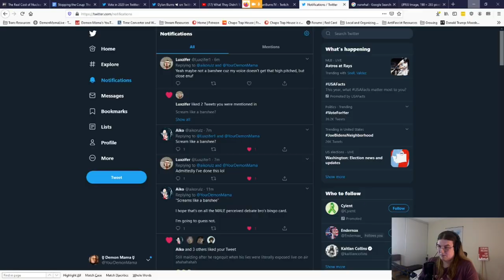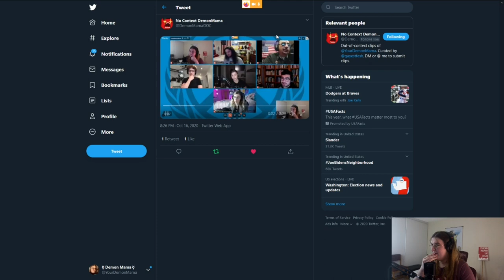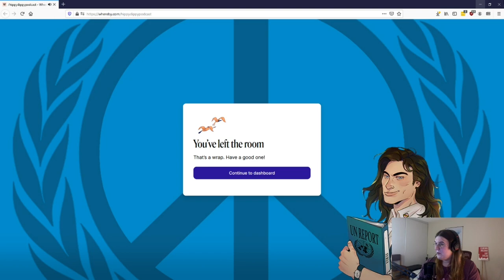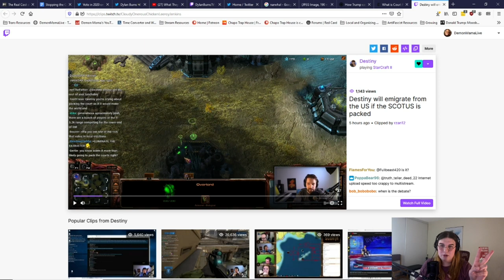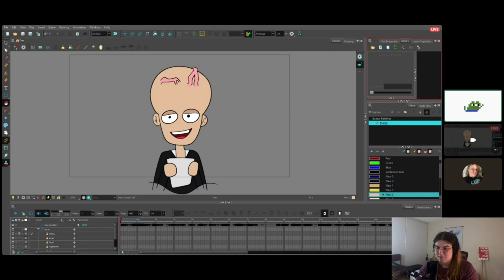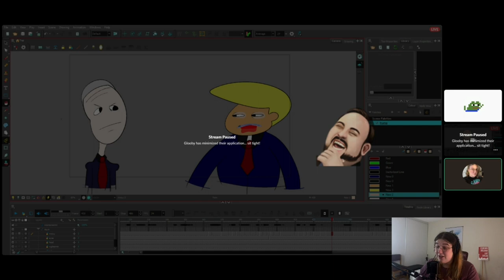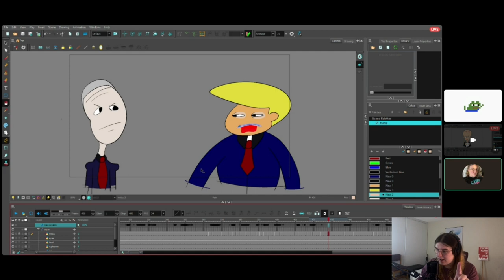Trans Women KNOW THEIR STUFF! Demon Mama and @Riley Grace Roshong DESTROY Conservatives!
Demon Mama shows up for another Hippy Dippy Podcast throwdown on @DylanBurnsTV , this time alongside @Riley Grace Roshong and Pisco95 !  The topics?  Trans Healthcare, Packing the Courts, and The Electoral College are up for discussion and the Republicans have brought some...really strange answers!

Watch RGR and Demon Mama take the right to task!